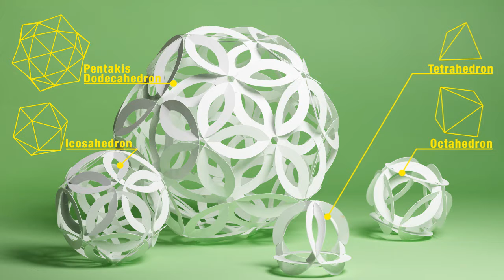pazo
pazo is an aesthetic intelligent puzzle toy. Design to be a learning kit or home decors. We will start our crowdfunding campaign on Oct 11, 2015 on Kickstater.